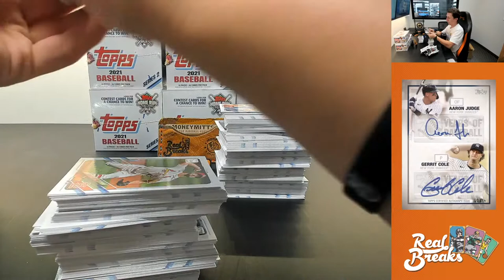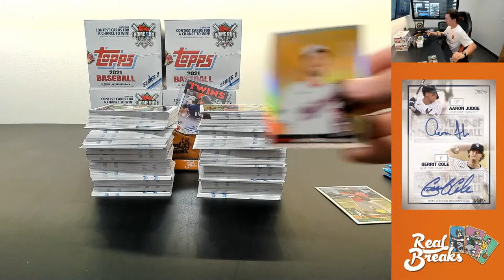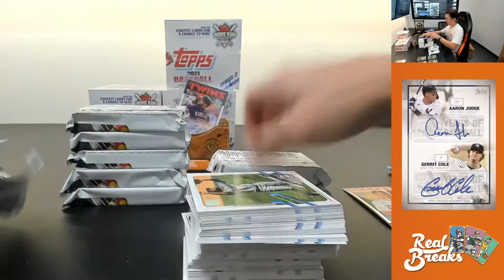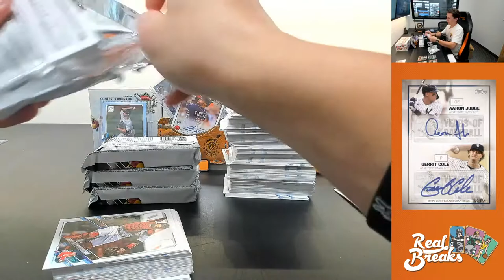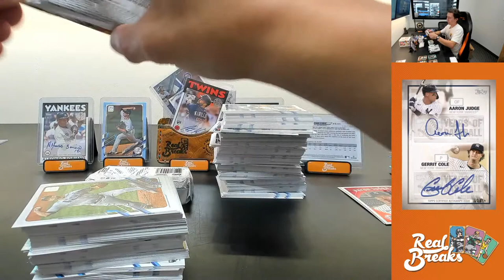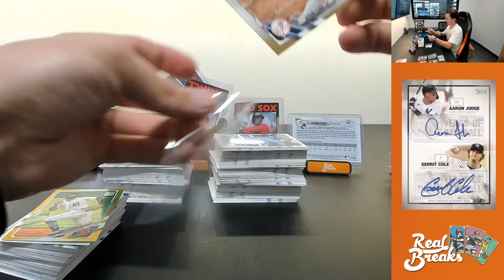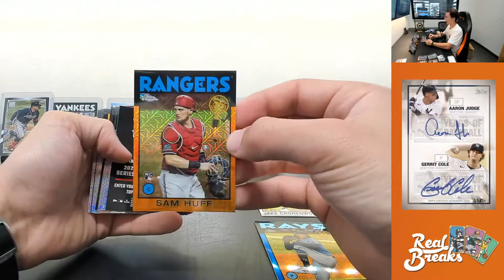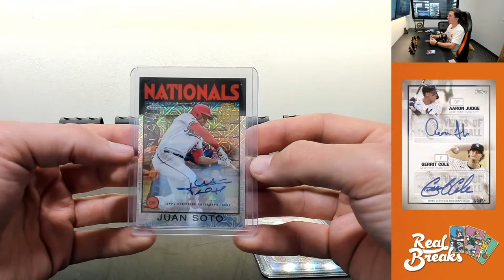2021 Topps Series 2 Baseball #40 Jumbo PYT (6/16/21)